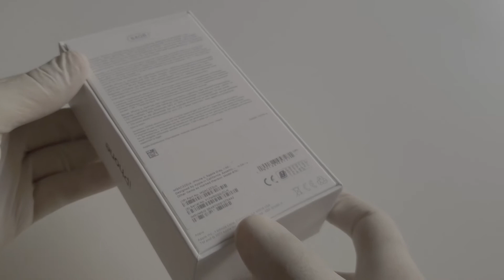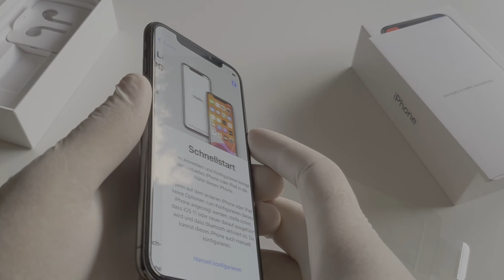iPHONE X Unboxing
Please do not dislike thumbs, My videos are for entertainment Thank you very much .
Bitte keine nicht mögen daumen , Meine videos dienen zur unterhaltung Dankeschön .